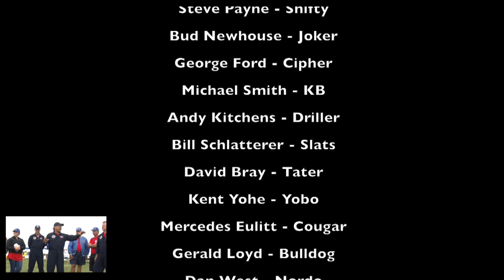Oshkosh 2016 - Tuesday's 34 ship Formation Flight Cockpit Views!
On Tuesday 34 aircraft flew several passes over Oshkosh.  These pilots were selected as a special team from all over the U.S.A. to participate in a unique demonstration to celebrate the 30th Anniversary of the Vans Aircraft -(The most popular kit plane in the world - The RV-6.)  Special Thanks to Paul "Rosie" Rosales for the hard work organizing and flying in this video!